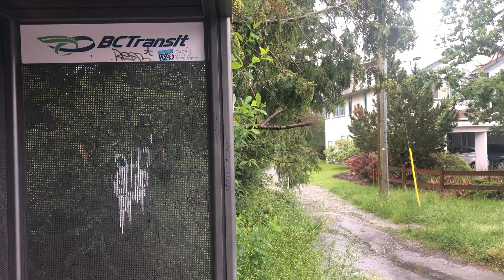I MOVED TO CROATIA! (recap of the last few months)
Hello!

Thank you for all of your patience and understanding as I took this much needed break from posting.
I'm very excited to show you what the last few months have lead me to. It's a big change! But i'm so happy coming to you now from Split, Croatia.

I don't have a timeline on how long this adventure will be, nor do I have any expectations. It's just a breath of fresh air to be in a new space and have an escape from the van-living and access to a far more affordable cost of living.

I'll be more active here as I get settled in the coming weeks.

See you all soon xx
Kayla